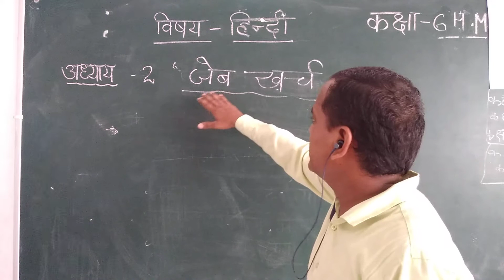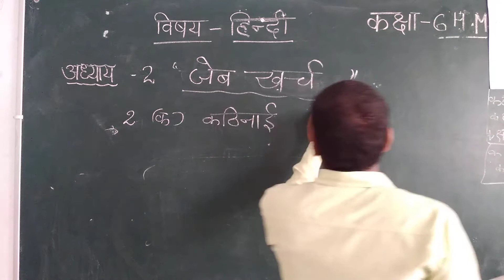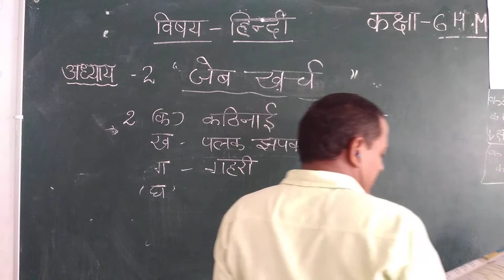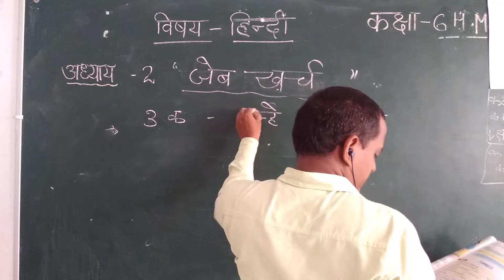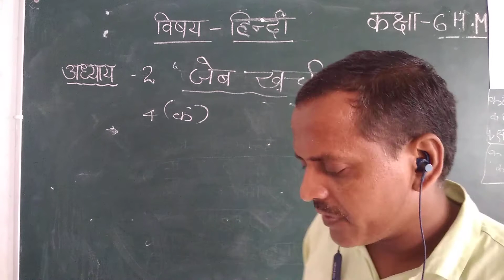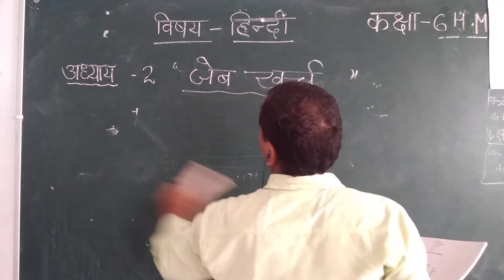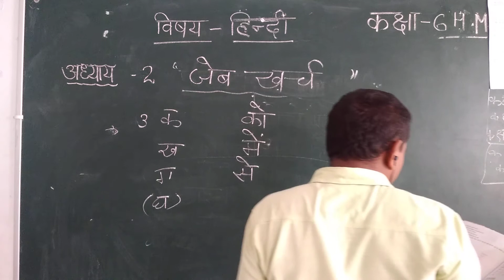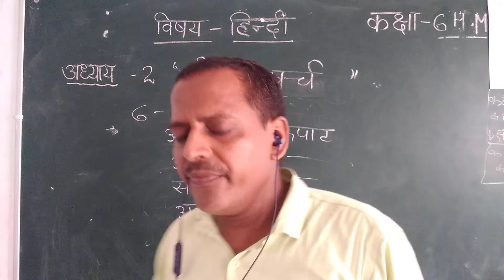CLASS 6 HM